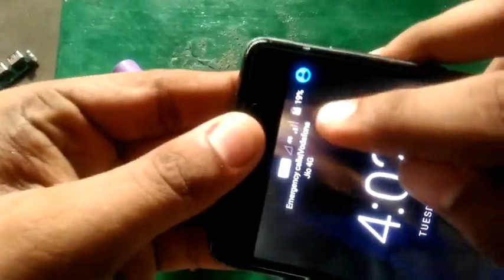How to repair power bank | How to make power bank | Tamil